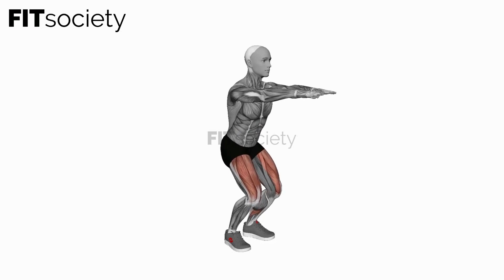Bodyweight Squat - Exercise - Fitness Oefening - Fitsociety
Welcome to Fitsociety, your go-to source for fitness inspiration and knowledge! We are thrilled to present our latest video featuring the highly effective Bodyweight Squat exercise. Get ready to strengthen and tone your lower body while improving your overall fitness!

The Bodyweight Squat is a fundamental exercise that targets multiple muscle groups, including the quadriceps, hamstrings, glutes, and calves. It is a versatile movement that can be performed anywhere, making it an ideal choice for home workouts or when you don't have access to gym equipment.

To perform the Bodyweight Squat:

1. Stand with your feet slightly wider than shoulder-width apart, toes pointed slightly outward.

2. Engage your core, keep your chest lifted, and maintain a neutral spine throughout the exercise.

3. Begin the movement by bending your knees and pushing your hips back as if you're sitting back into a chair.

4. Lower your body until your thighs are parallel to the ground or as low as your flexibility allows. Keep your knees aligned with your toes, ensuring they don't collapse inward.

5. Pause for a moment in the lowered position, then push through your heels to return to the starting position, fully extending your hips and knees.

6. Repeat the movement for the desired number of repetitions, focusing on proper form and control throughout.

The Bodyweight Squat offers numerous benefits, including:

- Building lower body strength: The squat engages major muscle groups in your legs, helping to develop strength and power in your quads, hamstrings, and glutes.

- Enhancing functional fitness: Squats mimic everyday movements such as sitting and standing, making them essential for improving your ability to perform daily activities with ease.

- Burning calories: Squats are a compound exercise that works multiple muscles simultaneously, leading to increased calorie burn and improved cardiovascular fitness.

- Promoting balance and stability: The squat requires core stabilization and balance, contributing to improved overall stability and coordination.

Whether you're a beginner or an experienced fitness enthusiast, the Bodyweight Squat can be tailored to your fitness level. If you're new to squats, start with a partial range of motion and gradually progress to a deeper squat as your strength and flexibility improve.

Together, we can inspire and motivate each other to live healthier, more active lives.

Visit our YouTube channel or our for a wide range of exercise videos, workout routines, and valuable resources to further enhance your fitness journey.

Thank you for joining us today, and we hope you enjoy adding Bodyweight Squats to your workout routine.